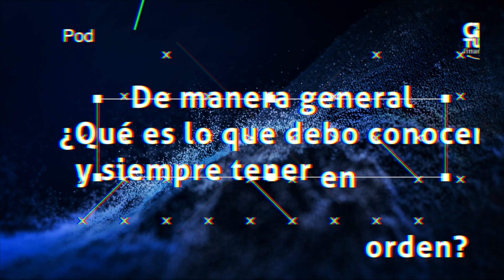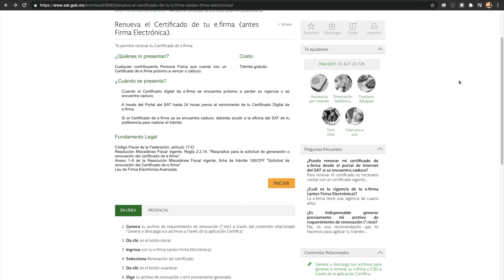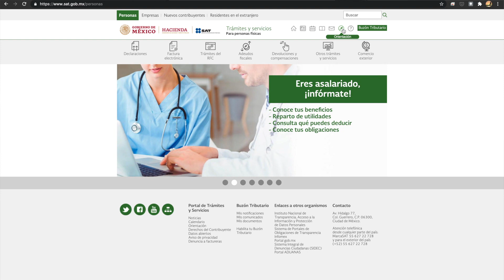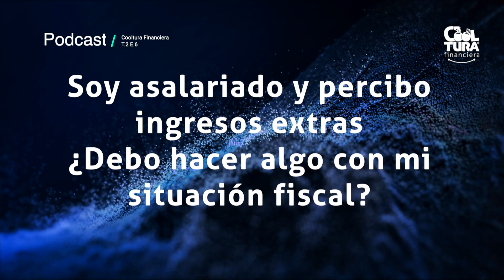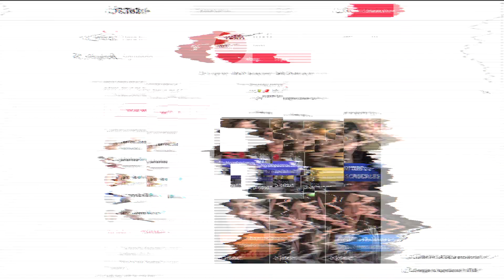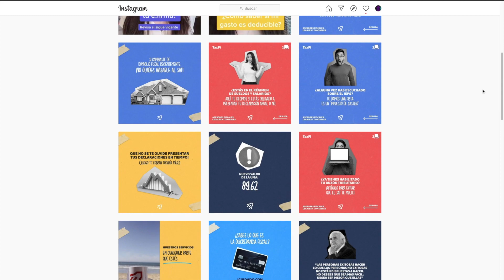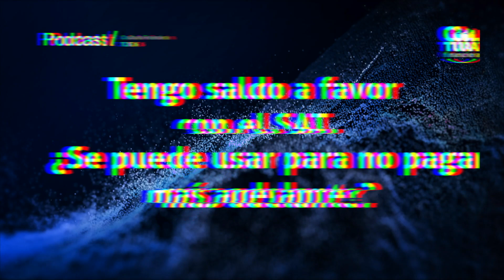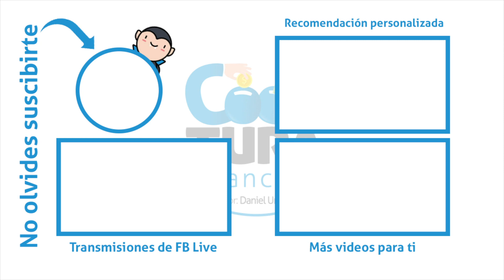Impuestos, SAT, RIF, e-firma y mucho de lo que debes saber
Toma nota de esta charla con nuestros amigos de TAXFI, quienes nos sacaron de muchas dudas en temas de impuestos. Y es que tener relación con el SAT no es malo, lo malo es no tener suficiente información para tomar buenas decisiones antes de estar en problemas, que esos sí, podrían ser malísimos...

00:00 "Impuestos, SAT, RIF, e-firma y mucho de lo que debes saber"
08:19 En asalariados, ¿Quiénes sí presentan declaración y quiénes no?
11:57 De manera general, ¿Qué es lo que debo conocer y siempre tener en orden?
21:15 Como asalariado, ¿Qué cosas puedo deducir de impuestos?
29:06 Me depositó dinero un familiar/amigo, ¿Debo declarar ese dinero?
31:59 ¿Se pagan impuestos por depósitos en efectivo?
33:32 Soy asalariado y percibo ingresos extras, ¿Debo hacer algo con mi situación fiscal?
36:41 ¿Qué hay sobre los Impuestos en instrumentos de inversión?
42:26 ¿Cómo elegir a un buen contador?
45:17 Trabajo de forma independiente, ¿Cómo saber en que régimen de incorporación fiscal debo registrarme?
49:52 ¿Cómo saber si debo registrarme en el régimen de  "plataformas digitales"?
52:29 ¿Cómo saber cuál es mi situación con el SAT?
54:19 ¿Dónde encontrar información para hacer yo mi declaración anual ante el SAT?
55:32 El SAT aún no me hace mi devolución de impuestos, ¿Qué puedo hacer?
56:21 Tengo saldo a favor con el SAT, ¿Se puede usar para no pagar más adelante?

También puedes llevar la Cooltura Financiera a tu empresa con nuestras pláticas y talleres. Más información en: